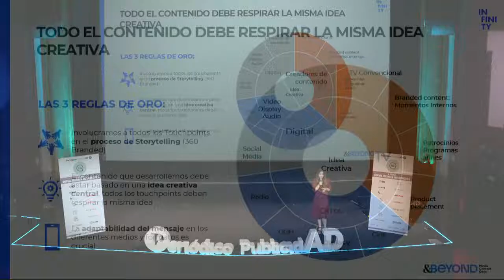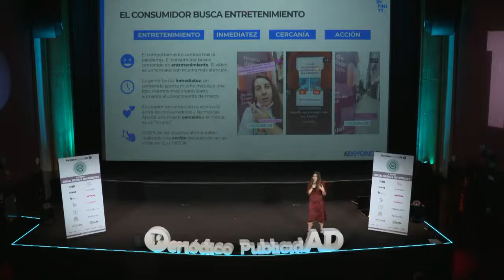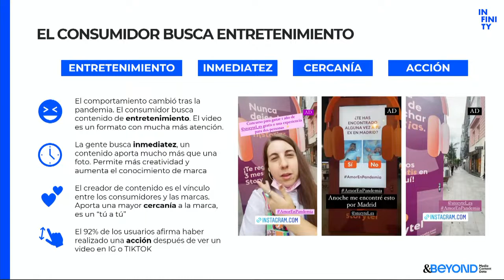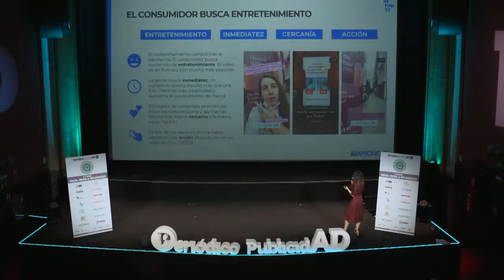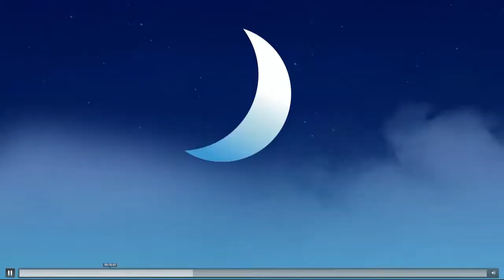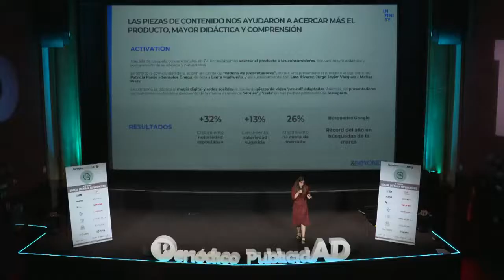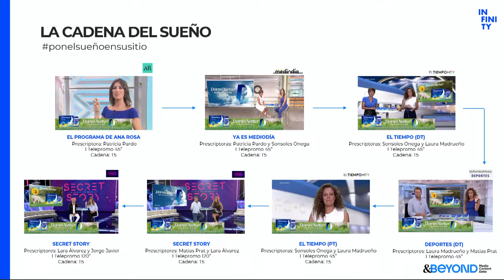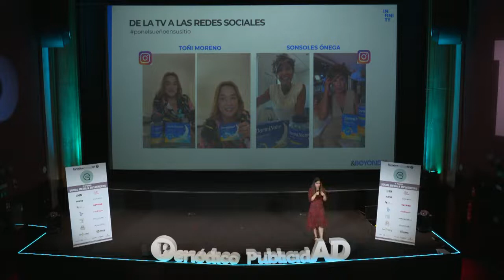V Foro Social Media | Ponencia Infinity Media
Ángela Villarejo, Head of Inbound Marketing and PR Digital en Infinity Media participó en el foro para hablar de los creadores de contenido bajo la premisa de que todo el contenido debe respirar la misma idea creativa. Entretenimiento, inmediatez cercanía y acción son las claves.